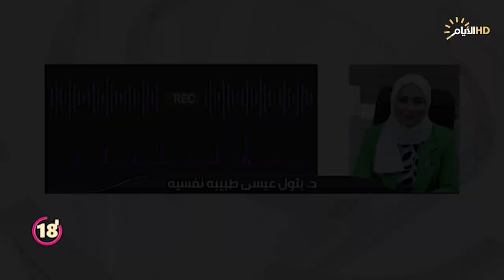برنامج +18، ضيفة البرنامج: ابو المحل حصرني وتحارش بية !